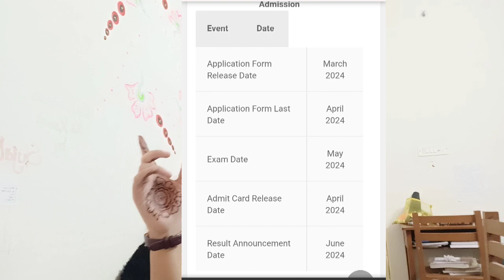Application form release date 2024 of Kendriya Hindi Sansthan Agra? केंदीय हिंदी संस्थान आगरा!